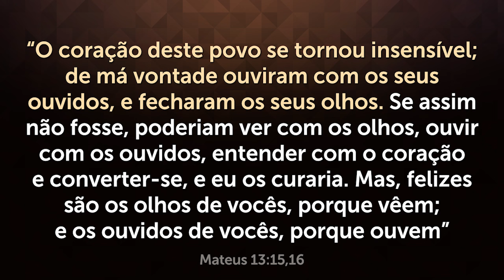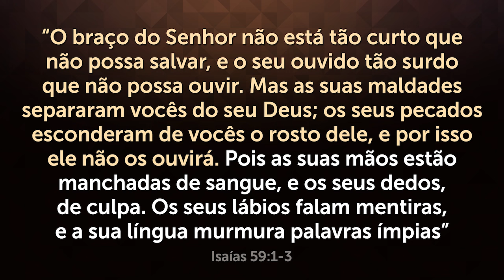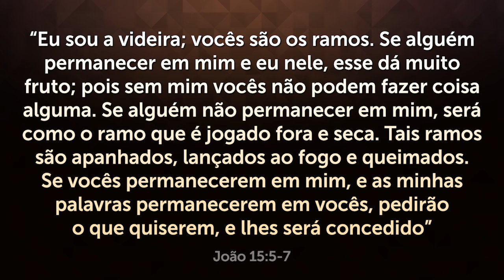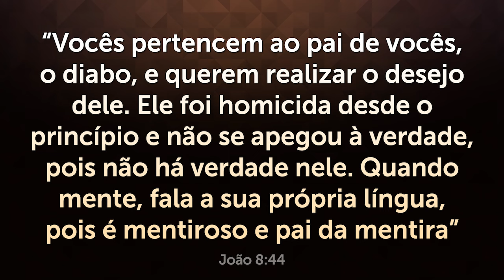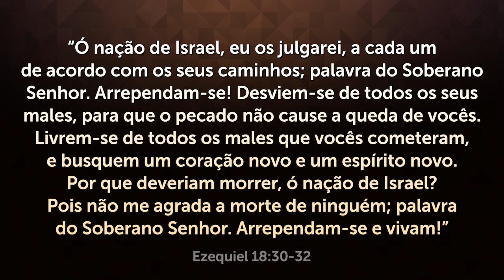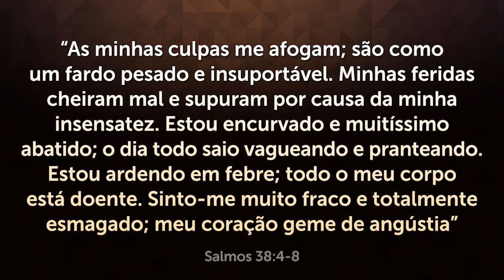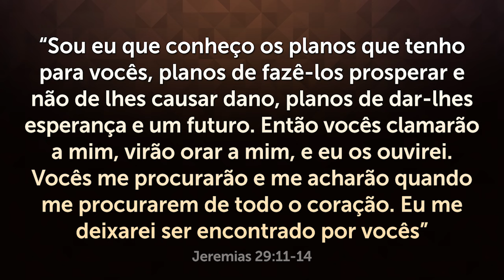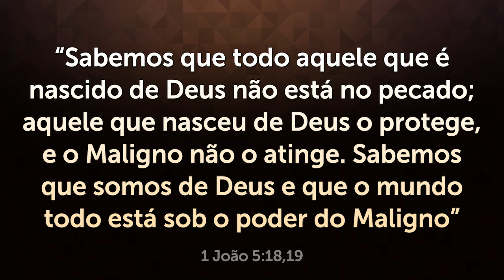5 COISAS QUE ACONTECEM QUANDO VOCÊ CONTINUA CAINDO NO MESMO PECADO - Assista Antes de Pecar de Novo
Veja 5 coisas que acontecem quando você cai no mesmo pecado e o que você precisa fazer para não cometer mais os mesmos erros.